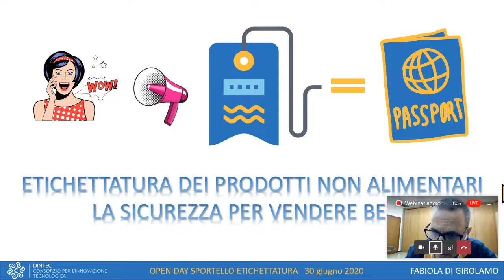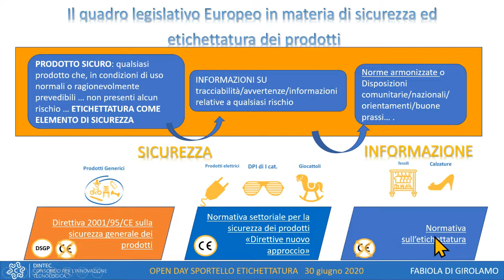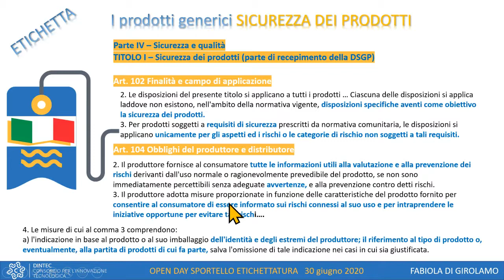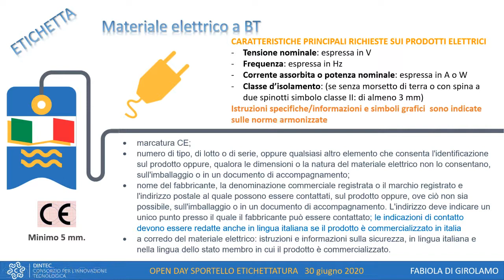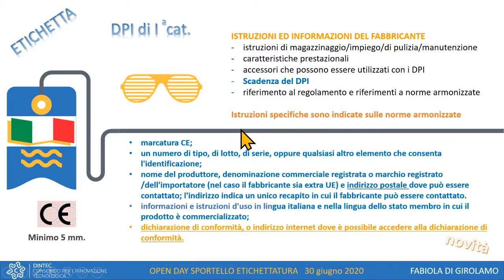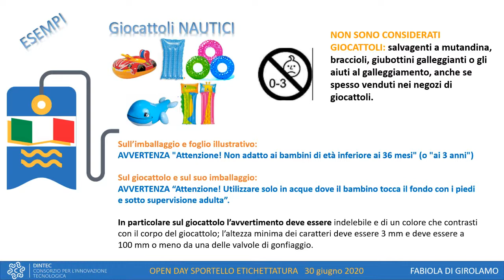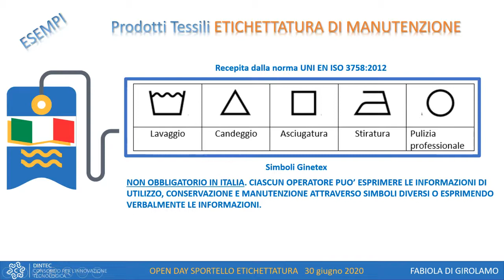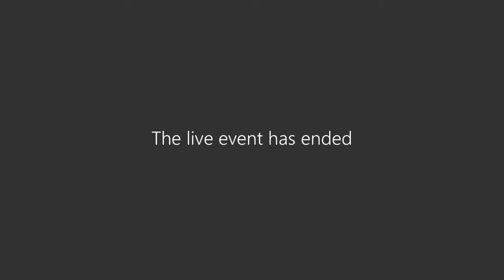WEBINAR ETICHETTATURA SETTORE NON ALIMENTARE 30 6 2020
OPEN DAY SPORTELLO ETICHETTATURA ORGANIZZATO DAL DESK EEN DI UNIONCAMERE CALABRIA IN COLLABORAZIONE CON IL LABORATORIO CHIMICO DI TORINO.

- SESIONE SETTORE NON ALIMENTARE